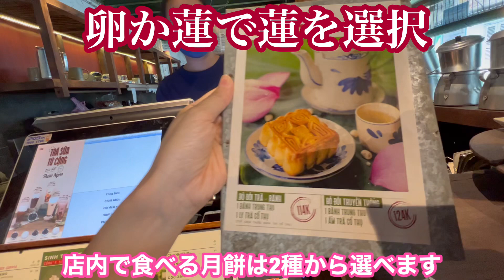【おいしい月餅ってあるの？】三上ナミのベトナム乱歩vol.155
もういくつ寝ると中秋節🥮
日本だと十五夜ですが、日本の十五夜以上にベトナムでは重要視されてるイベントだと感じます。
しかし、そんな中秋節でいただく月餅はなかなか癖が強く、正直なところあまり美味しいとは感じません。
むしろ、もらうとすぐ横流しします。(ごめんなさい)
しかも、ベトナム人にも好きじゃないと断られたこともあるのでなかなかハードル高めの味です。

しかし、最近ではお洒落なパッケージや伝統的な月餅とは程遠いスイーツのような月餅も沢山売られています。
というわけで今回はそんなスイーツ月餅の中で美味しい物に出逢えるか？食べ比べをしてみました🌕🌾

撮影場所
💒 Cộng cafe💒
274 Hai Bà Trưng, Tân Định, Quận 1, Thành phố Hồ Chí Minh

編集
三上ナミ

撮影
Satoe

＊＊＊使用楽曲＊＊＊